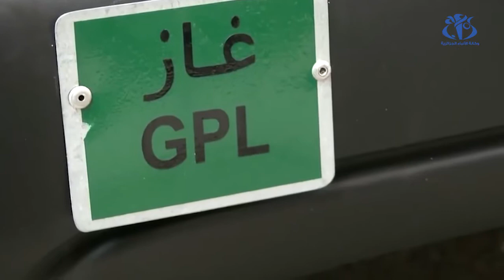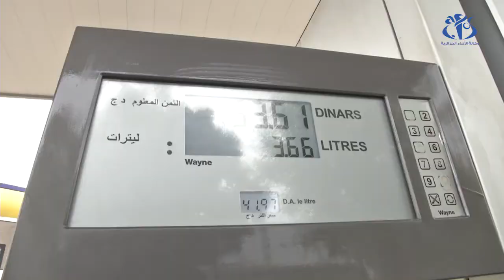شيتور: تحويل 200 ألف سيارة للسير غاز سيوفر 200 ألف طن من الوقود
الجزائر (وأج)- أكد وزير الانتقال الطاقوي والطاقات المتجددة شمس الدين شيتور أنّ هناك 200 ألف سيارة سيتم تحويلها للسير بـ"سير غاز" خلال السنة الجارية، ما سيوفر 200 ألف طن من الوقود.